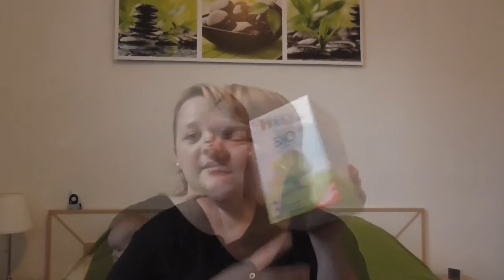DM HAUL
Ich war wieder Einkaufen und zeige euch was ich alles gekauft habe. Viel Spaß beim Anschauen :-)